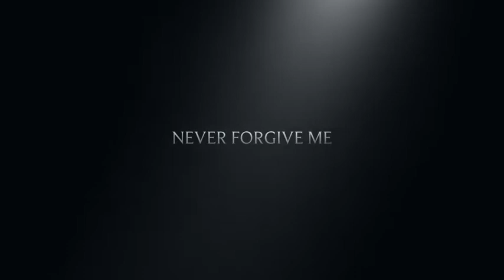Never Forgive Me - Trailer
Written by Michael Coulombe and Directed by Niko Antonyan.
Starring Rodiney Santiago and Emily Hall.